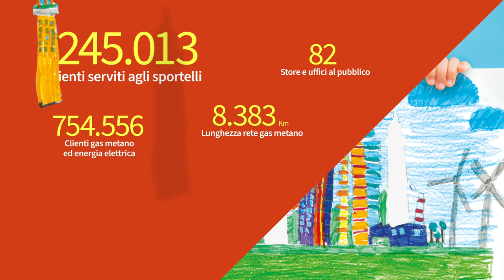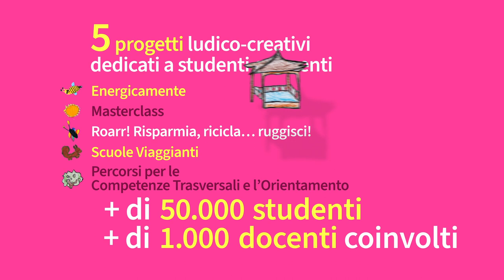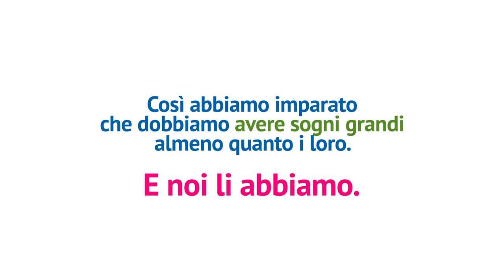Bilancio di Sostenibilità 2022 | Overview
...si può fare una poesia che parli di risparmio e energia. Facciamo in modo che accada.
Quest’anno il Bilancio di Sostenibilità del Gruppo Estra presenta un’importante novità: abbiamo scelto, infatti, di far parlare anche le immagini e le frasi che lo accompagnano attingendo dai materiali prodotti dai bambini nell’ambito di “Scuole Viaggianti”, il nuovo progetto educativo di Estra per le scuole. Una scelta tesa a dare valore e risalto al percorso intrapreso, che parte dall’educazione ma soprattutto dall’ascolto di sogni e desideri dei bambini per costruire i nostri progetti di Responsabilità Sociale d’Impresa e per dare linfa e motivazione alle azioni intraprese quotidianamente verso un impatto positivo sull’ambiente.